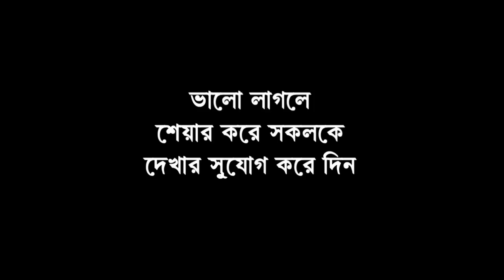মেয়ে পাচারে জড়িত সন্দেহে যুবককে আটকে রাখল এলাকাবাসী, পুলিশকে ঘিরে বিক্ষোভ